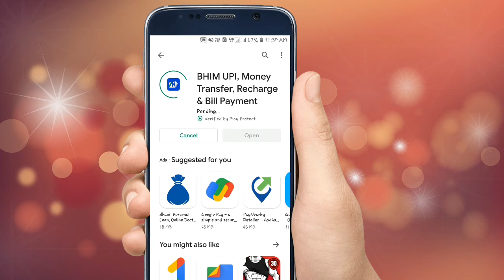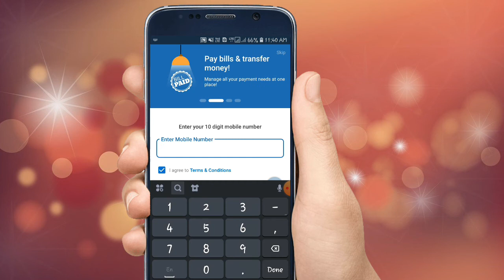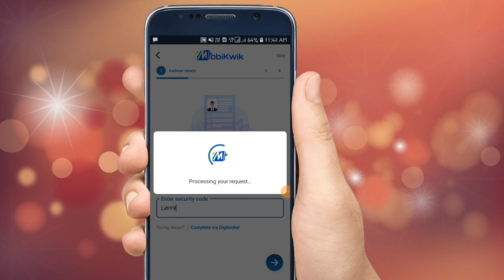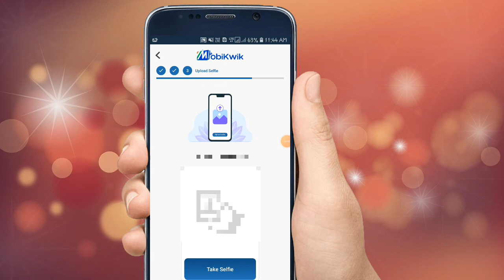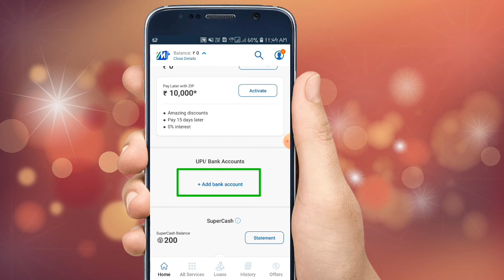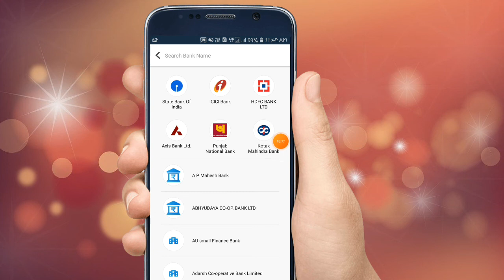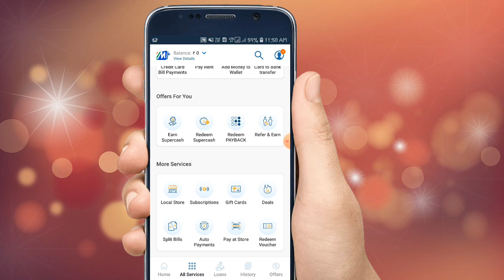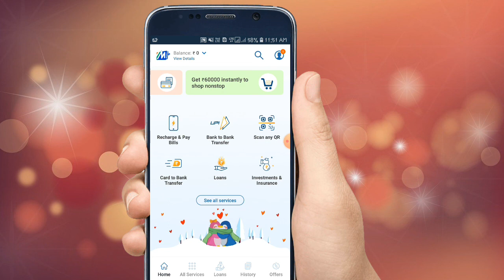Bhim uip money transfer recharge & bill payment